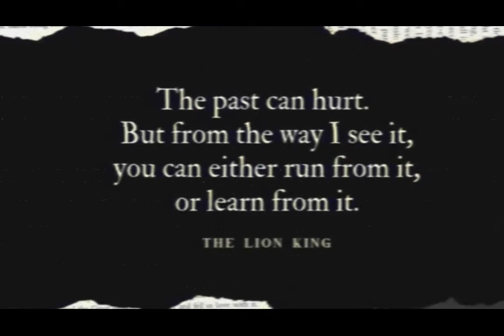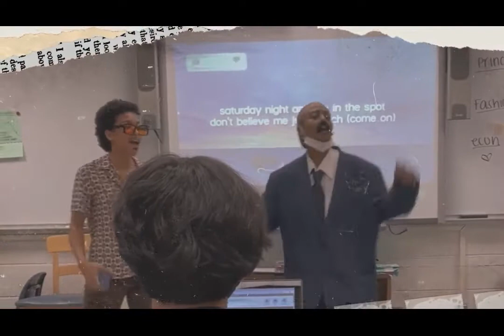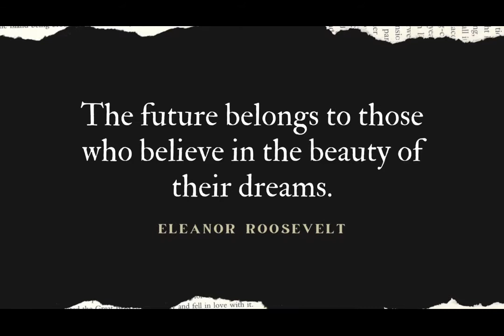2022 Senior Graduation Video